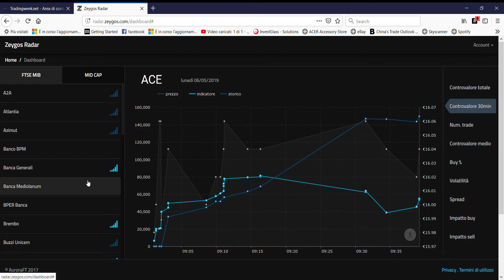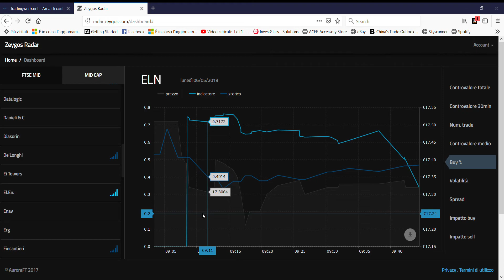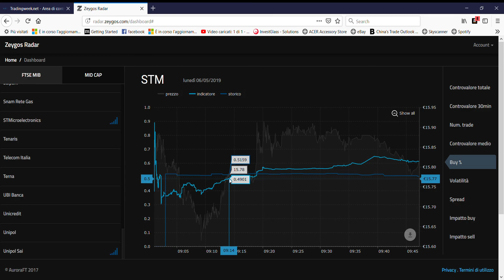Zeygos Radar Mozilla Firefox 06 05 2019 09 45 51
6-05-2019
Quali i titoli caldi della giornata odierna?
Guardiamolo assieme con l'ausilio del tool Zeygos MArket Radar